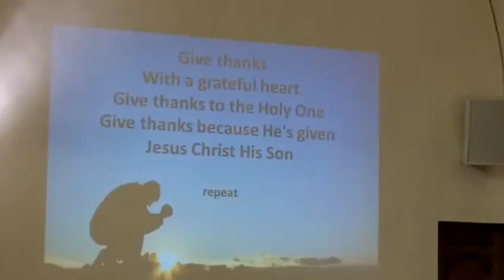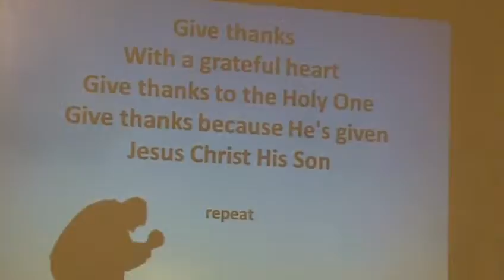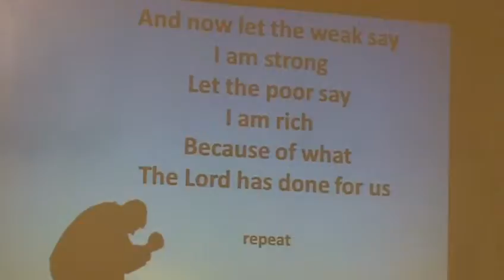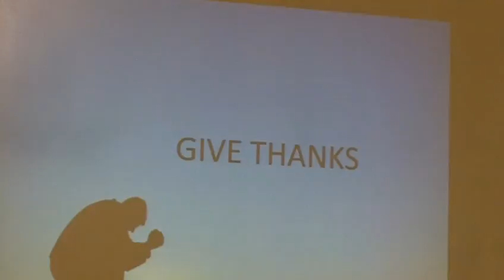Thanksgiving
New Bethlehem First Baptist Church
Thanksgiving - Rev. Rocky Hammond